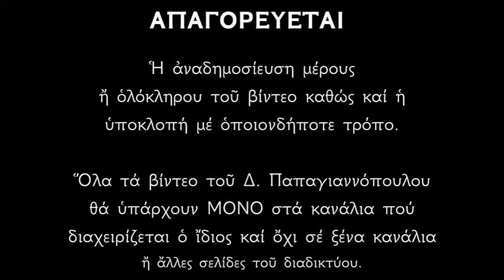Απολυτίκιο Αγίων Κάρπου και Παπύλου - 13 ΟΚΤΩΒΡΙΟΥ | Δημήτριος Παπαγιαννόπουλος